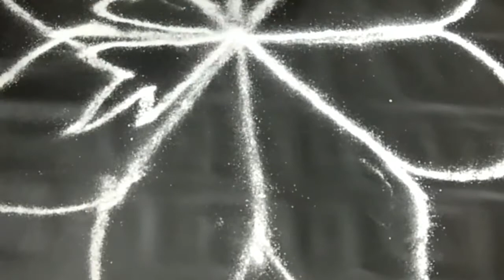Margali kolam 6